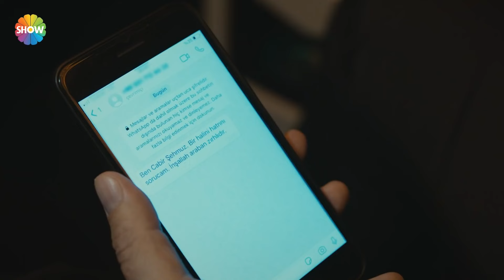Benim amacım düşmanlarımı yok etmek! | Arıza 10. Bölüm